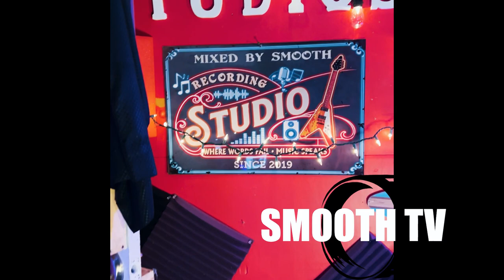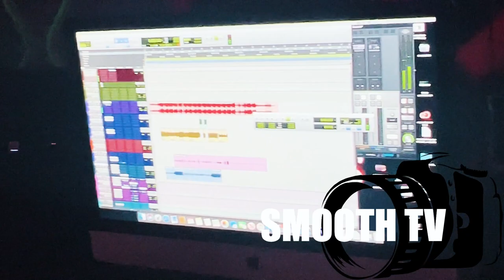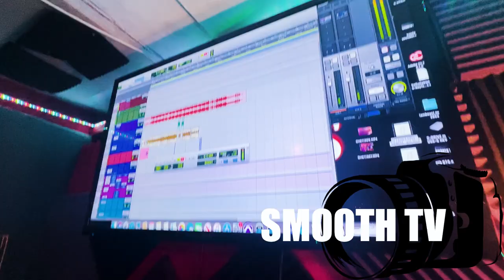Yxng Stoney MAKES THE HARDEST MELODY SONG !!!!